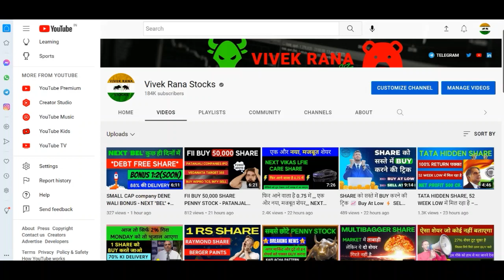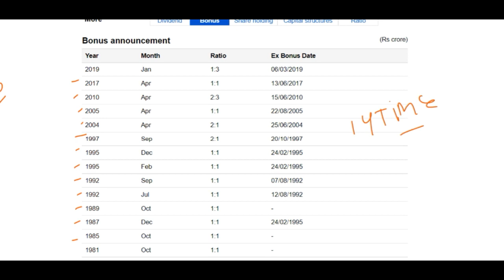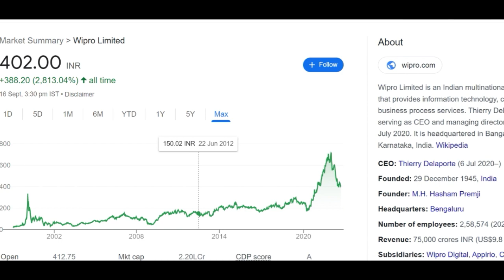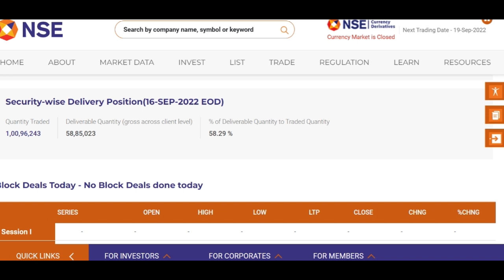हर गिरावट में खरीदने वाला शेयर दोनों हाथ पर लिखो Trgt 1000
WIPRO SHARE ANALYSIS | BEST BONUS GIVING STOCK TO BUY

Hey guys, today I am going to discuss the penny stocks of Wipro. This is the best bonus giving stock to buy, it gives bonus on a regular basis and at this time stock is down by almost 40% and trading to its low so I think you should keep an eye on this stock till then. Currently it is trading at Rs 401 in the stock market. Below I have share some details regarding Wipro share and its company which you guys can check it also and please ad your own research before investing in the stock market or Wipro share which is based on my personal research and analysis.

About Wipro

Wipro Ltd., incorporated in the year 1945, is a Large Cap company (having a market cap of Rs 368,533.67 Crore).
Wipro Ltd is a leading India based provider of IT Services, including Business Process Outsourcing (BPO) services, globally. Further, Wipro has other businesses such as IT Products, Consumer Care and Lighting and Infrastructure engineering.
For the quarter ended 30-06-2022, the company has reported a Consolidated Total Income of Rs 22,001.00 Crore, up 2.99 % from last quarter Total Income of Rs 21,362.80 Crore and up 15.52 % from last year same quarter Total Income of Rs 19,045.30 Crore. Company has reported net profit after tax of Rs 2,560.40 Crore in latest quarter.

WIPRO Share Price Today:

WIPRO last traded price was down 3.2% to Rs 401.9 on the BSE. On the NSE, WIPRO last traded price was down 3.2% to Rs 401.7. The total volume of shares traded was 11.1 m.
Overall, the broader S&P BSE IT Index was down by 3.4%. And the benchmark S&P BSE SENSEX was at 58,840.8 (down 1.8%).
Over the last 30 days, the WIPRO share price is down 8.1%. And over the last one year, WIPRO share price is down 40.4%.
The current market capitalisation of WIPRO stands at Rs 2,204,334.63 m.

Address : Doddakannelli,Sarjapur Road, Bengaluru, Karnataka-560035

We all know in youtube, there are some guru like multibagger point, sanjiv bhaisn, pro capital faiz, perfect view of stock market, yash tv, the Indian investors and the stock market ka command etc. but vivek rana stocks find new method to give penny stock of Wipro share, everyone must follow him on :-

TY :)